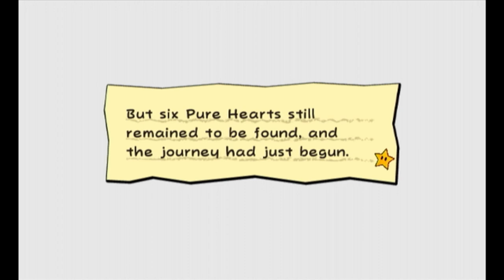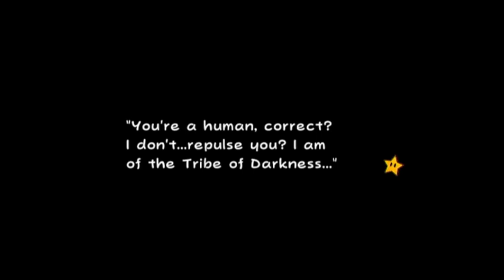Super Paper Mario Episode 3: The Second Pure Heart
Yeah so it's time for a scheduled brainwashing